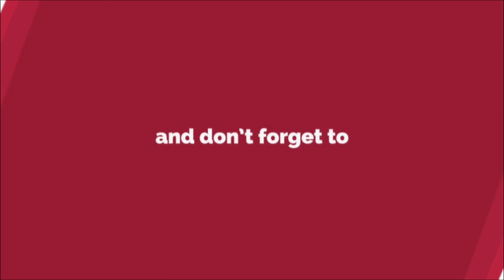Carol Festa 2020 | Sis.Y.Percious Pearl | Jeyam Tv